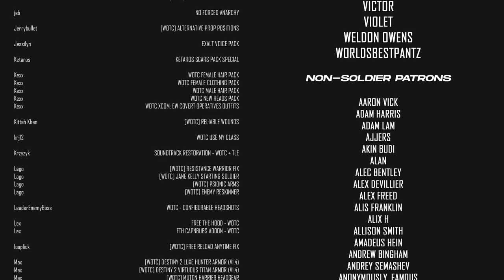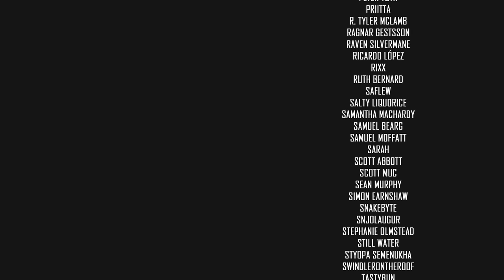Hello Hunter My Old Friend... // XCOM 2 WOTC 2021 MODDED // Part 53 // COVERT INFILTRATION